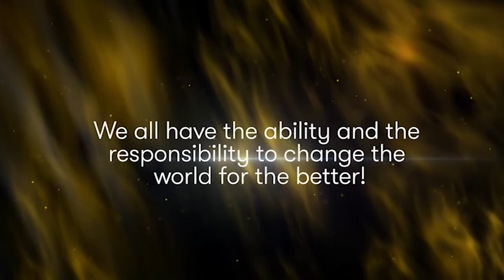Mandela Day - IFA changing Lives | Gauteng